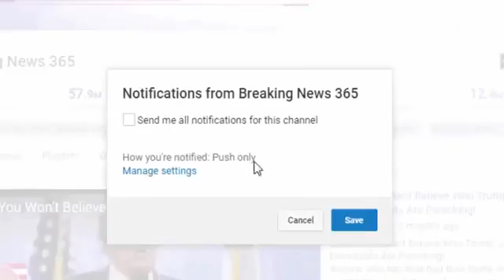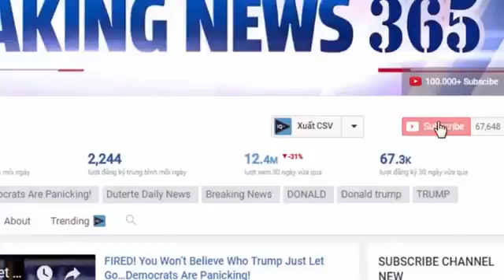NFL Freaking Out After What This List Of Every Player Who Protested This Season Shows